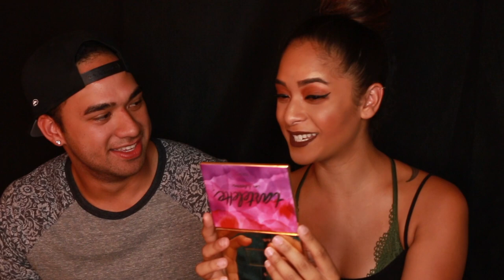BOYFRIEND DOES MY FULL FACE OF MAKEUP! | Anika Kialani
Sorry this video is so long! But we FINALLY made this happen and let me just say... I was definitely impressed with how much Kai knows about makeup! Proud girlfriend right here! Lol with that being said, I hope you guys enjoy and learn some new tricks from the man himself :)

PRODUCTS USED:

Anastasia Beverly Hills - Dip Brow Pomade in Chocolate

L’oréal - Infaillible Pro-Matte Foundation

Benefit - Pore-fessional Primer

Tarte - Tartelette 2 In Bloom Palette

Morphe - 35OS Palette

Anastasia Beverly Hills - That Glow Kit

Mac - Raizin Blush

Laura Geller - Gilded Honey Baked Illuminator

Maybelline - Big Shot Mascara (Waterproof)

Colourpop Cosmetics - Ultra Matte Liquid Lipstick in Limbo

Mac - Fix+ Prep + Prime

BRUSHES & TOOLS USED:

Beauty Blender SpongeMorphe M441

Morphe M433

Morphe E32

Morphe Angled Contour Brush

Elf  Blush Brush